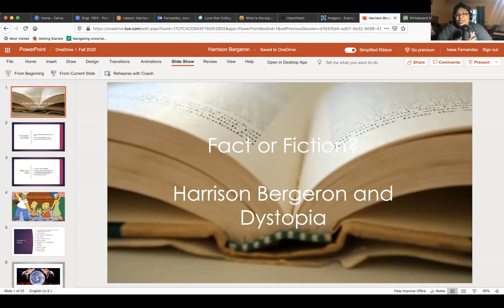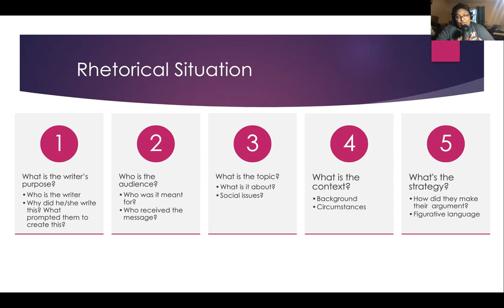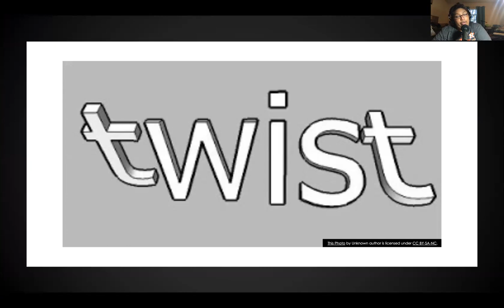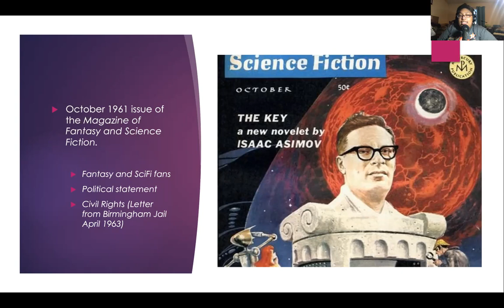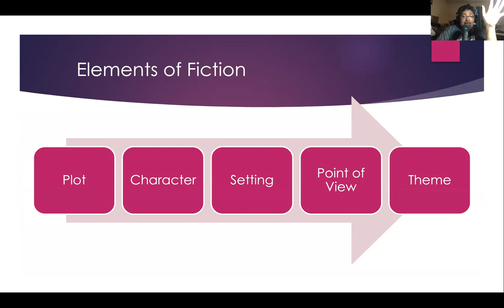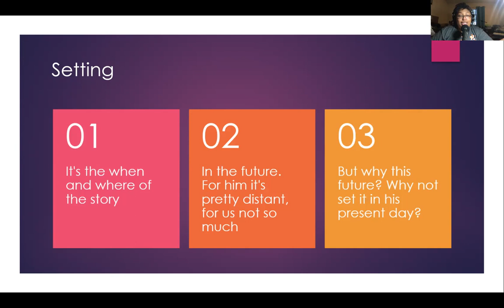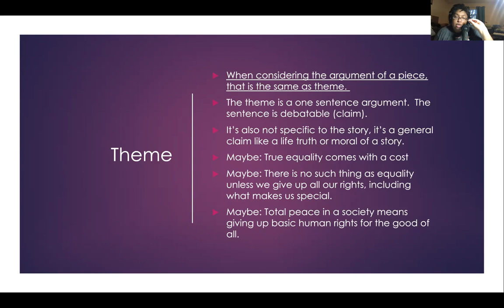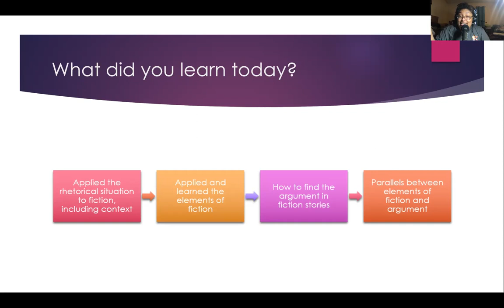Harrison B lecture